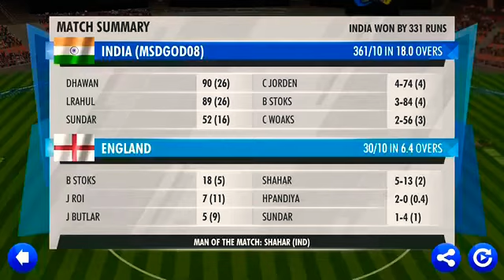IND vs ENG 1st T20 match highlights || WCC 3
Hello Friends

 keep watching upcoming videos